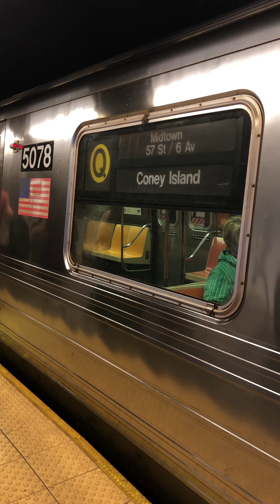Queens bound R160B-1 N & W and 96 St bound R68A Q at 14 St-Union Sq